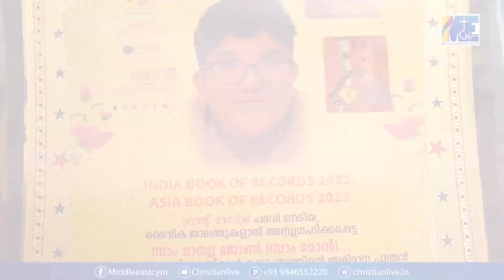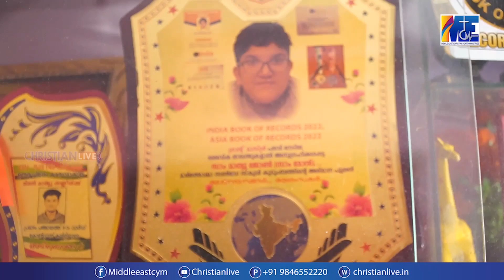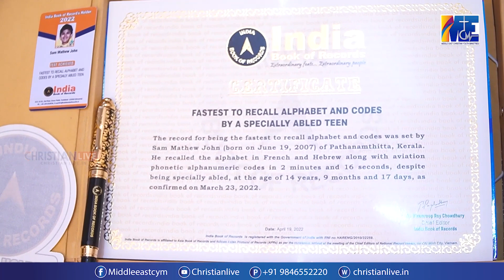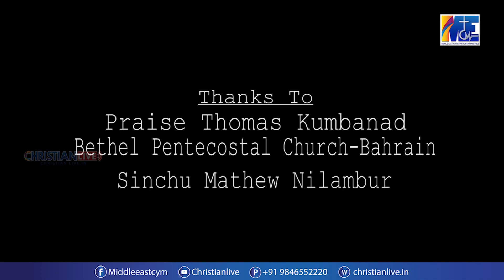പപ്പയുടെ സ്വന്തം സാം മോൻ ,വൈകല്യങ്ങളിൽ തളരാതെ | life changing story of Sam mon